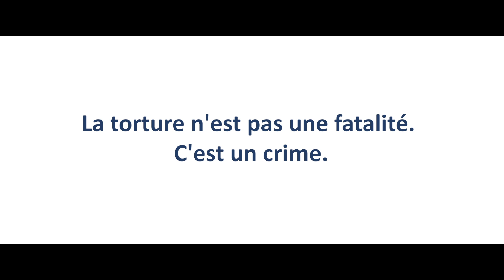La torture n'est pas une fatalité. C'est un crime.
La vidéo présente quatre personnes qui ont subi la torture. Ce sont des femmes et des hommes qui vivent parmi nous, en Suisse. Des flashbacks de quelques secondes suggèrent ce qu'ils ont vécu. Deux des victimes souhaitent rester anonymes. Comme pour beaucoup d'autres personnes qui ont été torturées, la menace demeure à vie – pour elles et pour leurs familles dans leur pays d’origine.

Avec cette campagne de sensibilisation, l'ACAT-Suisse veut rappeler au public que la torture n’est pas une fatalité, mais un crime. Les gouvernements et les entreprises devraient traiter le crime de torture comme tel, et agir en conséquence.

40 ans ACAT-Suisse – agissons ensemble pour un monde sans torture ni peine de mort !

L’ACAT-Suisse a été fondée en 1981 comme « Action des chrétiens pour l’abolition de la torture » et est basée à Berne.

Cette vidéo a été nominé pour le prix Edi. Ce prix est la distinction officielle récompensant la qualité des pro-ductions de commande de films publicitaires, industriels et d’entreprise en Suisse. Ce mini-film a également atteint la « shortlist » du Berlin Commercial Festival.

Responsables de l'ACAT-Suisse : Katleen De Beukeleer (responsable de la communication), Bettina Ryser (Secrétaire générale) ; responsables à UP Content : Derya Tuna (Managing Director), Eveline Mathis (Client Business Manager) ; Film : Chris Santiago (réalisation & montage), Atila Ulcay (DoP), Bruno Stadler (AC), Roman Brändli (Gaffer), Kevin Vogel (Spark), Emilie Fischer (Production Design), Jasmin Berger (Hair & Make-up), Julian Underwood (Production Manager), Joe Chamaco Rodriguez (Sound Design), Ian Paterson (Location Sound), Sert Mustafa (Grading); remerciements particuliers à BLOWUP Studio, Eberle Filmequipment, Apple Shots.